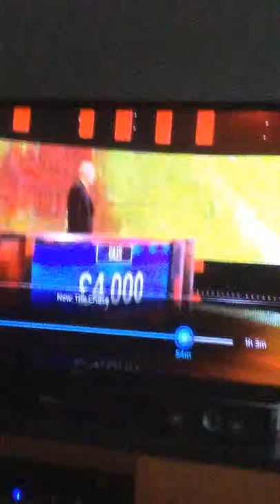Giles’s short final chase